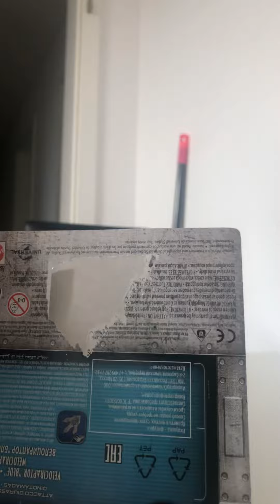Mais brinquedos de Dinossauros novos|Velociraptor Blue